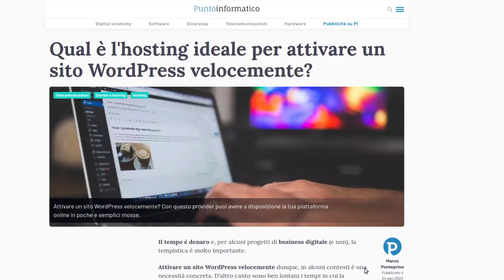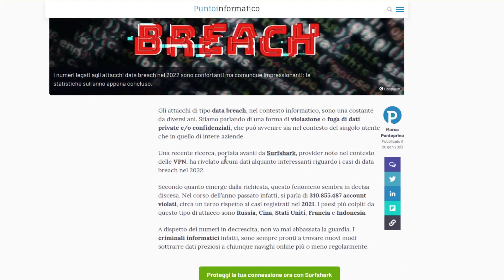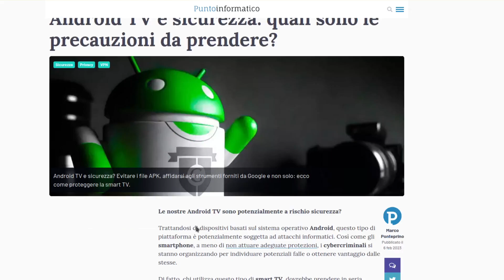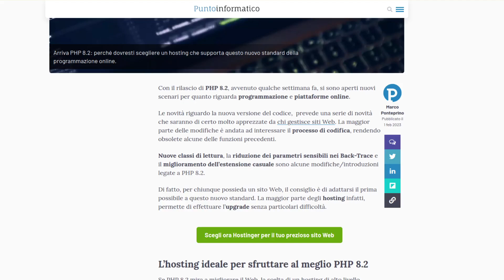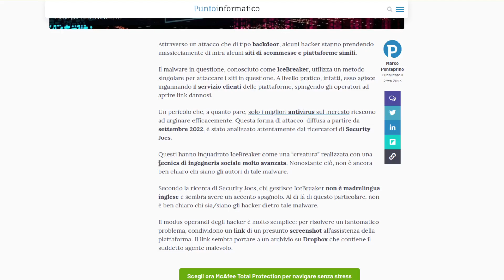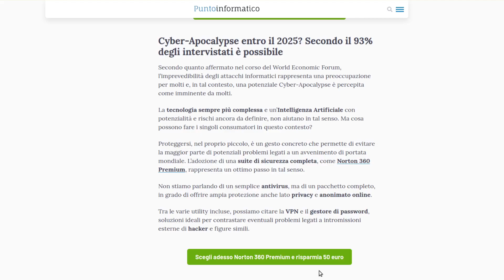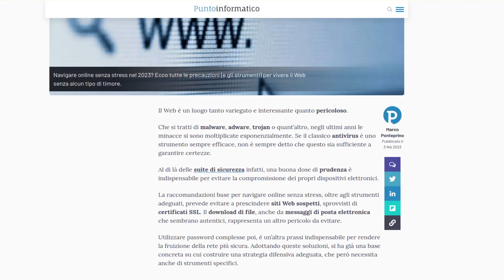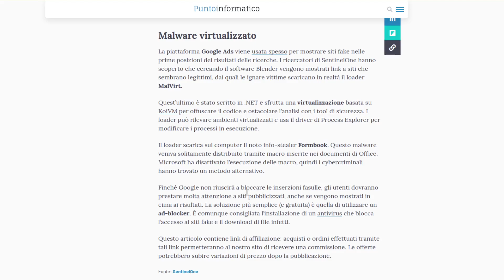Il 2023: l'anno dell'apocalisse digitale?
Sempre secondo Punto Informatico...

Vuoi sostenermi? Sentiti libero di offrirmi un caffè!
Monero: 42zYshF2CunEgWDiMHTyuoQRniWvYPUPH5etMtd7y19zEuWW79W8B6LiNzxfmCLo52EkXuEhpXxGVLY6B3dWnt5NM4w3Sy8
Per adesso il canale non è monetizzato, quindi le pubblicità che vedete portano soldi solo a Google :)